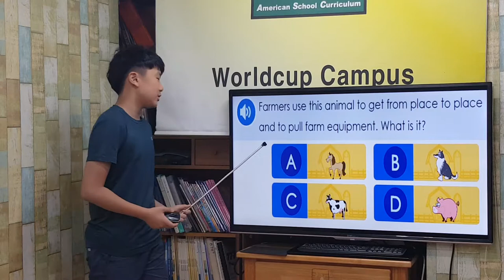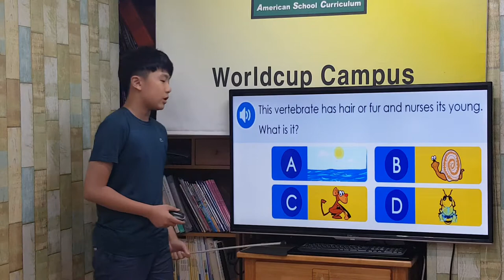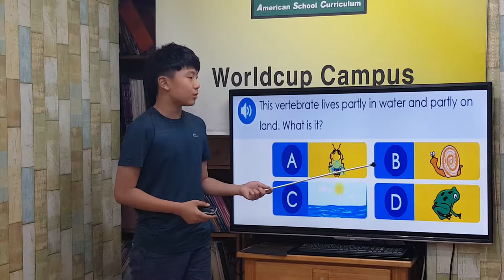차일드유 월드컵 194 EC 5 Geo Mammal Amphibian 정우용